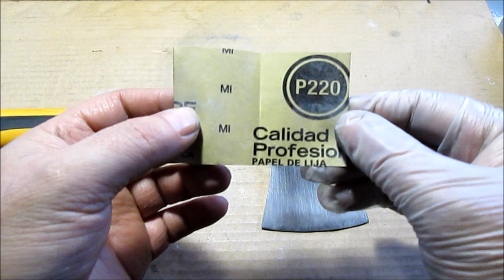Sanding Shellac off of new Axe Head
Sanded off coating of shellac/varnish that came on new axe